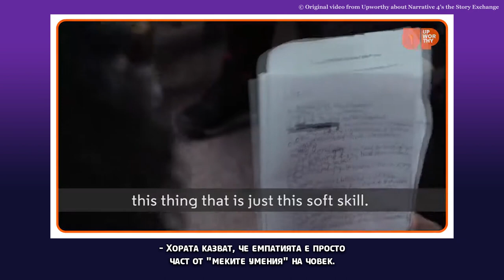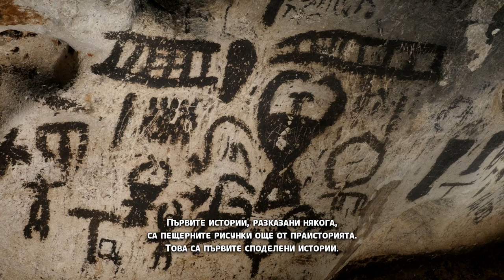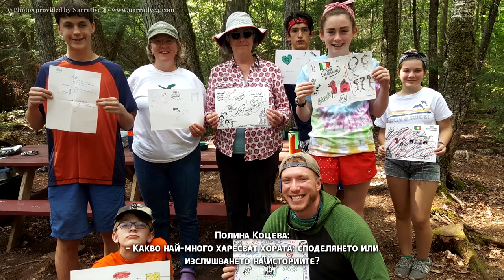Lee Keylock from "Narrative 4": We are all storytellers, we are born to connect.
Lee Keylock and his colleagues at Narrative 4 are doing something really inspiring to foster empathy through their „story exchange“. In this video we present a short excerpt from Polina Kotseva's conversation with Lee Keylock, in which he shares more about "Narrative 4" and the opportunity to walk together on the path to a better, more compassionate and cohesive world.
Лий Кийлок и неговите колеги от "Narrative 4" правят нещо наистина вдъхновяващо чрез техния метод "story exchange" за насърчаването на емпатия. В това видео ви представяме кратък откъс от разговора на Полина Коцева с Лий Кийлок, в който той споделя повече за "Narrative 4" и възможността да вървим заедно по пътя към един по-добър, по-състрадателен и по-задружен свят.